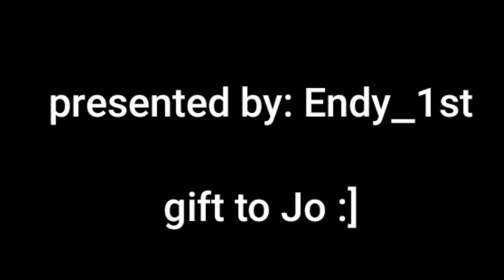U-U for JoBoat only 💙 👄 💙